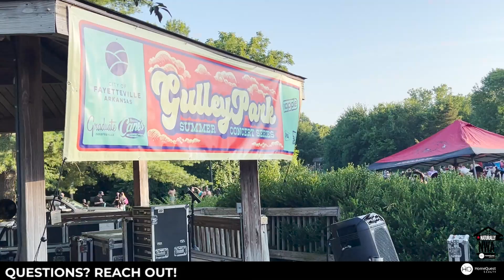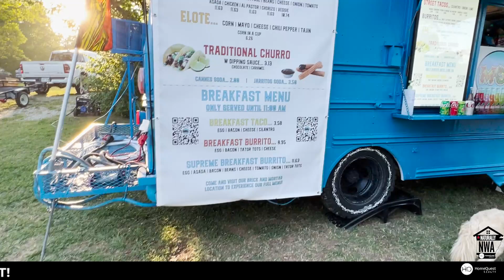Fayetteville Gulley Park Concert Series TOUR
Northwest Arkansas is a vibrant community that offers many opportunities for entertainment, and one of my favorite events in the area is the Gulley Park Concert Series. This beloved concert series has become a staple of the community, bringing together people of all ages for unforgettable nights of music, food, and community spirit. The atmosphere is electric, and the event truly showcases the vibrant spirit that makes Northwest Arkansas such a special place to call home.

A little bit about me: I have lived in Fayetteville since 2003 and graduated from the University of Arkansas in 2008 with a Bachelor's Degree in Marketing Management. After graduating college, I worked for a few different Wal-Mart vendors before becoming a Realtor in 2015.  Since becoming a Realtor, I have become a National Speaker and am one of the top listing agents in NWA. I am passionate about helping other team members increase their skills to become more successful, and am focused on my own personal development to be able to constantly add value to my team and clients.